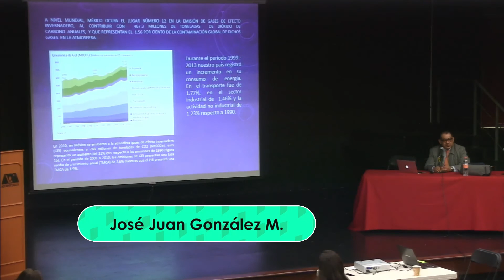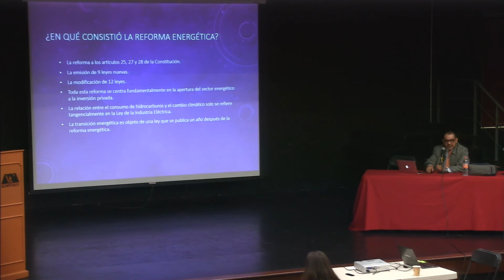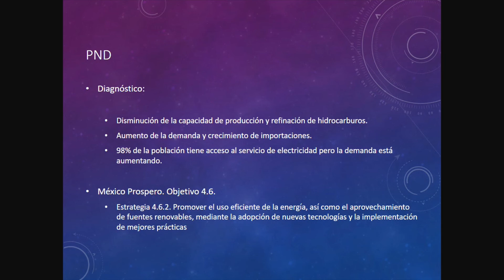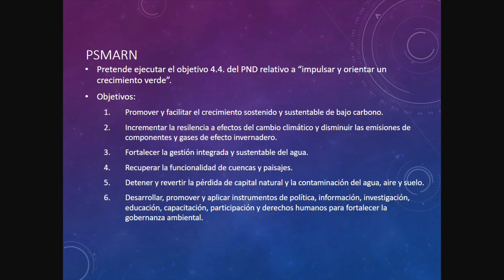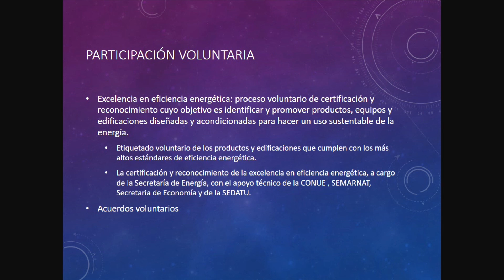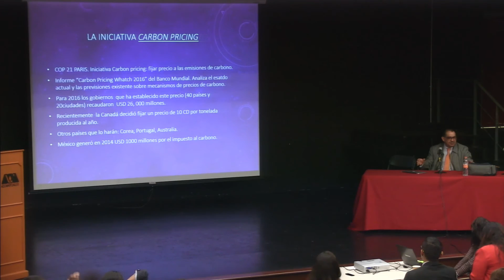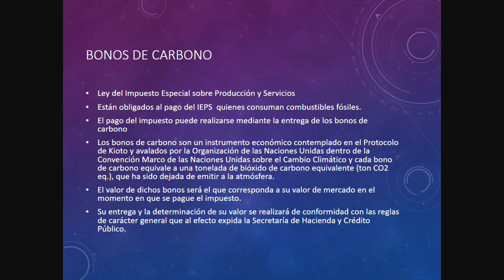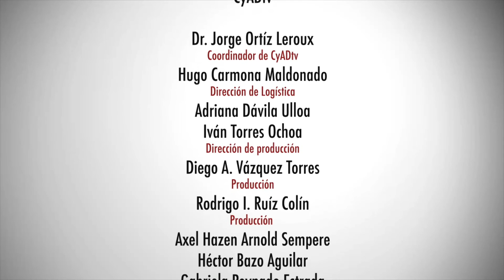Reforma energética y cambio climático- José González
Sexto congreso nacional de investigación en cambio climático
José Juan González Márquez
"Reforma energética y cambio climático"
Octubre 20 2016
UAM AZC